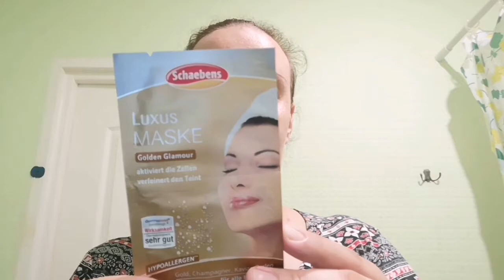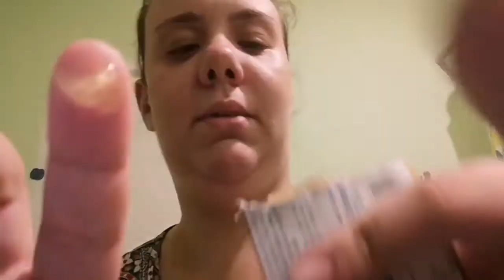Первое впечатление. Маска с золотом